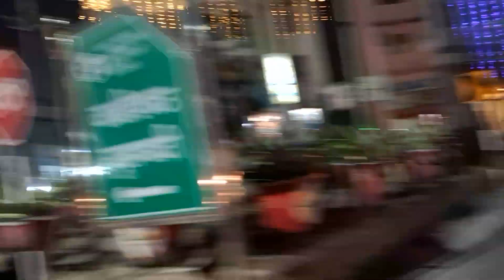Purvanchal Ka Sabse सस्ता Prize Light Latar Market Badi Piyari Nai Sarak Varanasi l Lahurabir VNS.